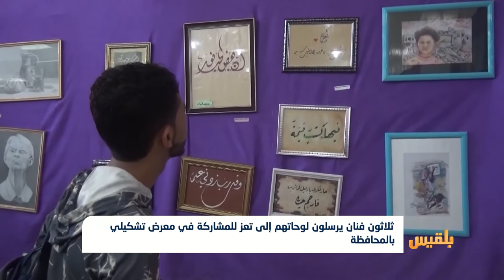معرض تشكيلي لمدة خمسة أيام في تعز بمشاركة ثمان دول عربية وأجنبية | تقرير: حمزة أمين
بمشاركة ثمان دول عربية وأجنبية يستمر المعرض التشكيلي في محافظة تعز بفتح أبوابه أمام المواطنين لمدة خمسة أيام.
وأرسل ثلاثون فناناً مشاركاتهم ولوحاتهم إلى تعز جواً أو إلكترونياً وتم طباعتها بمواصفات عالية.
ويشهد المعرض العديد من الفقرات الفنية والغنائية التي توكد على استمرارية الحياة والفن على الرغم من ظروف الحرب التي تعيشها المحافظة...